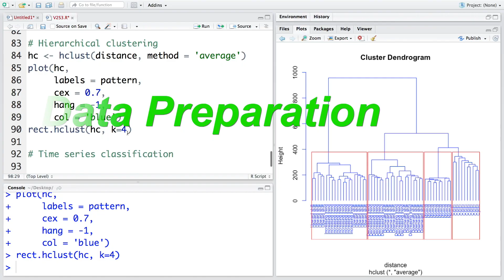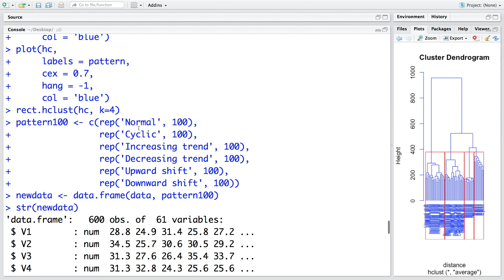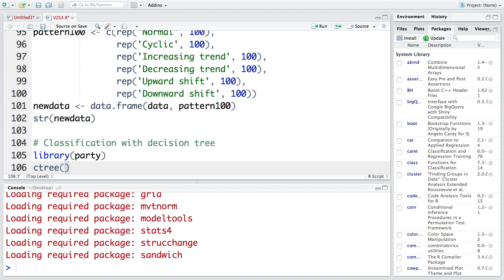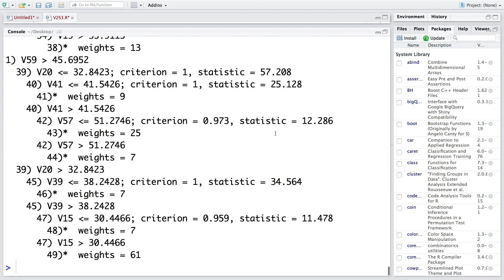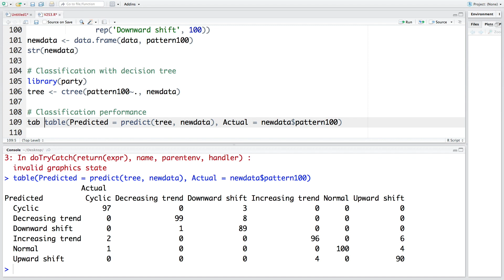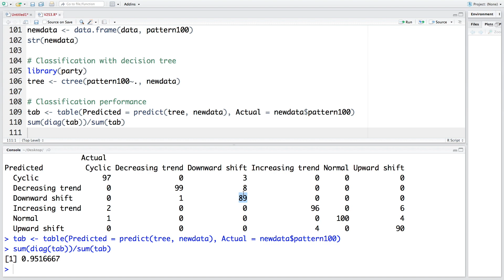Time-Series Analysis with R | 4. Classification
Provides steps for carrying out time-series analysis with R and covers classification stage.